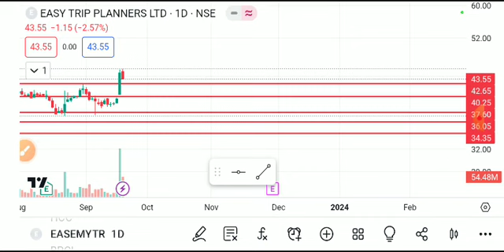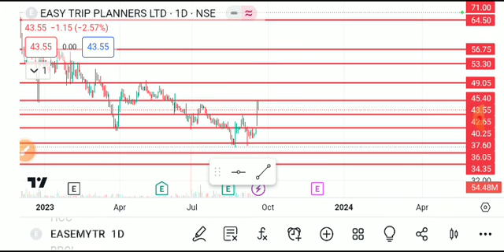EASEMYTRIP SHARE LATEST NEWS TODAY,EASE MYTRIP SHARE ANALYSIS,EASEMYTRIP SHARE TARGET,EASEMYTRIP